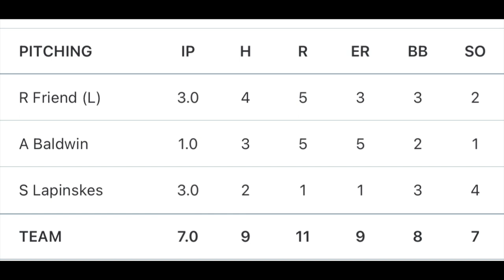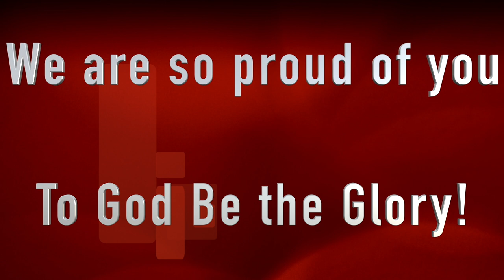Corner 11 Westminster 3 game 3, 5/10/24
Great Season Wildcats!
Third Straight Area Title
First ever Final Four.
We are so proud of you!
To God Be the Glory!
Go Cats Go!